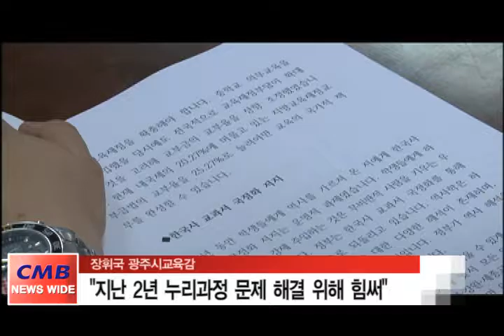[광주뉴스] 장휘국 광주시교육감, "누리과정 문제해결 힘써"